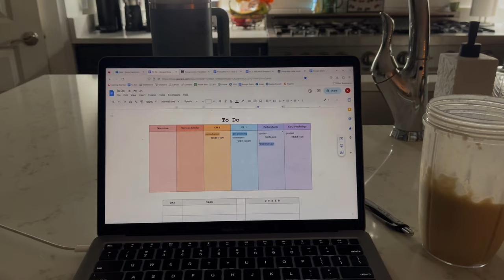Study with Me: Nursing Exam Prep | Belmont University Vlog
📚 Join me on this dedicated study session as I prepare for my nursing exams! 🩺 Dive into the world of nursing with me as I share valuable tips, effective study strategies, and motivation to help you ace your exams. 🌟 Whether you're a fellow nursing student seeking guidance or simply looking for a study companion, this video is designed to keep you focused and inspired. From reviewing essential concepts to tackling challenging topics, we'll navigate through the nursing exam preparation journey together. Grab your study materials, get comfortable, and let's conquer those exams with confidence! 💪✨